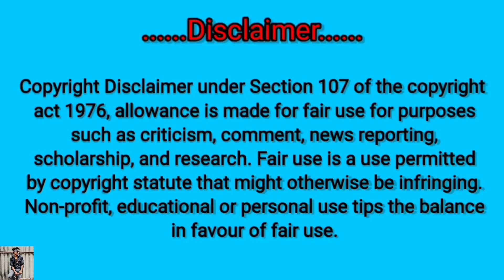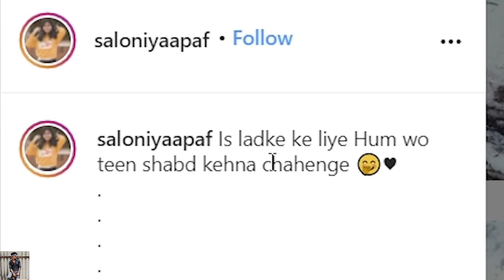Azooz is the Male version of Rakhi Sawant....!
Today we are going to talk about some stupid youtuber his Name is Azooz